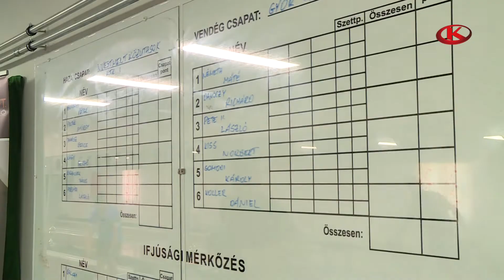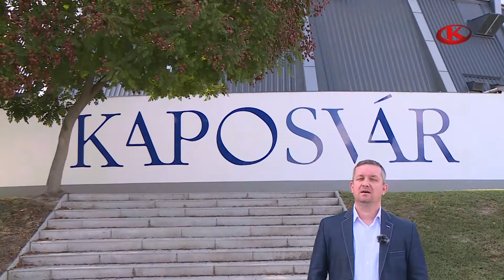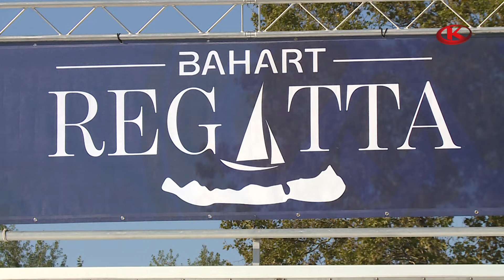Kapos Sport Magazin 2022. szeptember 12.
Somogy megyei rangadót rendeztek a hétvégén a női kézilabda NB I-ben. A Siófok KC a balatonboglári Nemzeti Kézilabda Akadémia együttesét fogadta a Kiss Szilárd Sportcsarnokban.

Lejátszották első hazai mérkőzésüket a nyáron alaposan megerősödött kaposvári tekések. A Közutasok a Győr-Szol TC gárdáját fogadták a Szuperliga második fordulójában.

Remekül kezdte a szezont a Kaposvári Sportközpont és Sportiskola U16-os kosárlabdacsapata. A nyáron kinevezett Tóth Viktor tanítványai mind a három mérkőzésüket megnyerték a Körcsarnokban.

A kaposvári labdarúgás egyik legdicsőségesebb időszaka fűződik Prukner László nevéhez. Az elismert szakember nyár óta a Bene Ferenc Labdarúgó Akadémia elnökeként próbál javítani hőn szeretett sportága helyzetén.

A déli part vitorlásai taroltak az idei Bahart Regattán. A négy fordulóból álló versenyre hatvanan neveztek. Az utolsó kört a napokban rendezték Balatonbogláron.